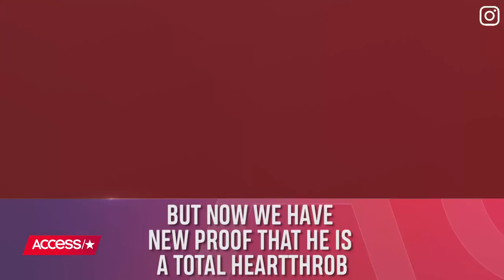We Just Discovered James Middleton's Instagram Account & We're In Love!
Kate Middleton's younger brother James Middleton is a total heartthrob! We just discovered the royal brother's Instagram account and it will make you fall in love with him. Take a look inside his private life!